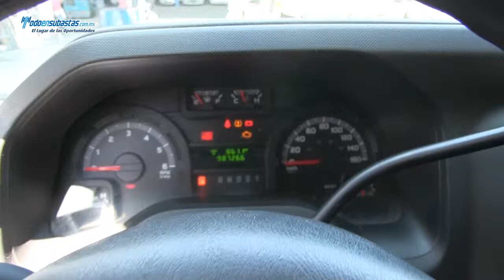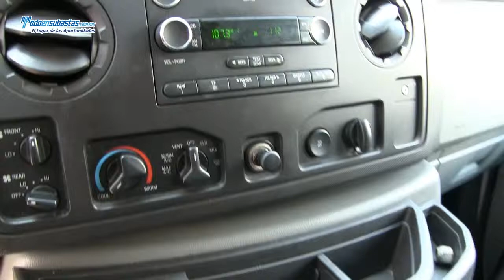Ford / Econoline Wagon E-350 Automática A/A B/A (M8G) Roll Cage / 2012